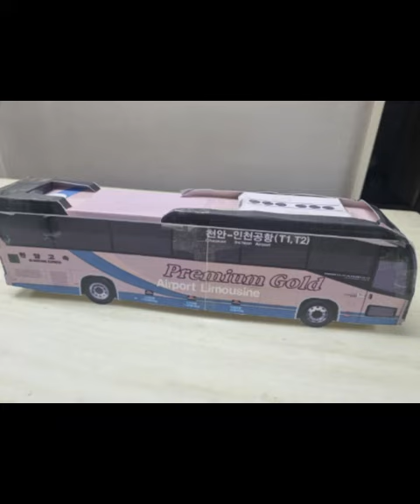내가 만든 작품